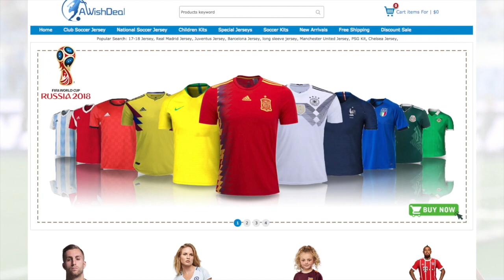LA PEGGIOR GIORNATA ARBITRALE DELLA STORIA: DISASTRO!